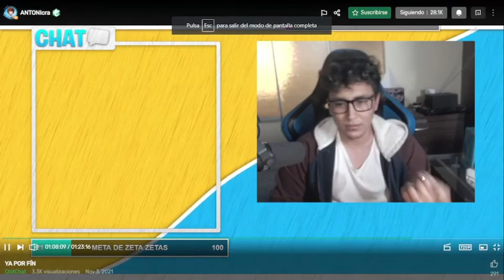ANTONICRA DA SU VERSION SOBRE LA FUNA PARTE 2